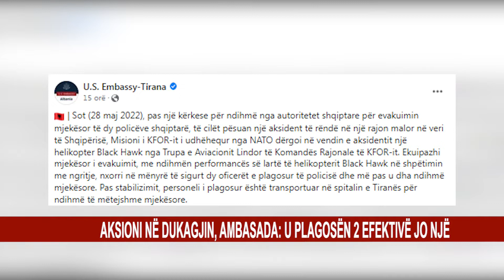AKSIONI NË DUKAGJIN, AMBASADA: U PLAGOSËN 2 EFEKTIVË JO NJË